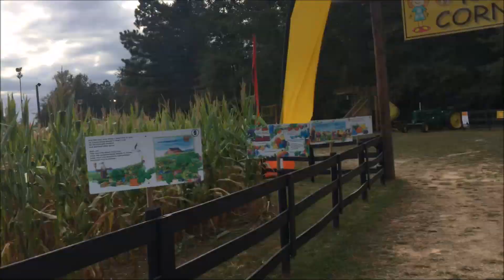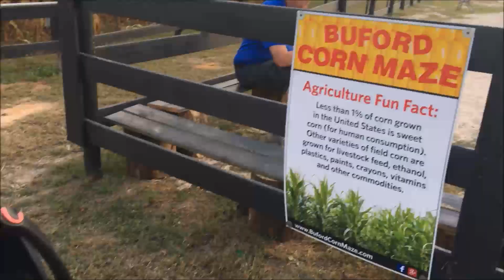Day in the life with a baby and toddler | VLOG | Pumpkin patch 2017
Pumpkin patch - cornmaze vlog! i hope you guys enjoyed it!!!

xoxox Payton